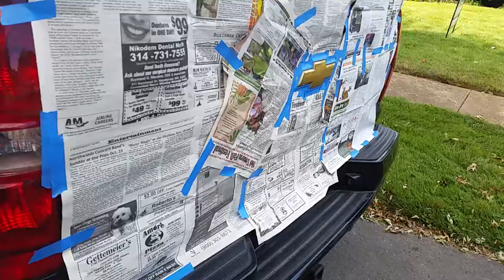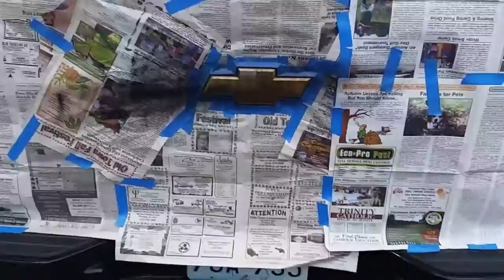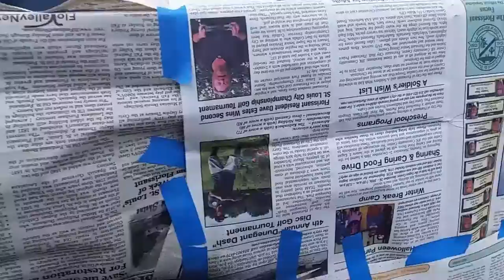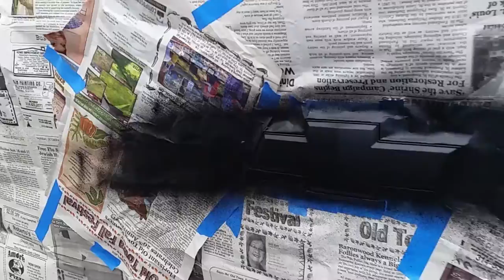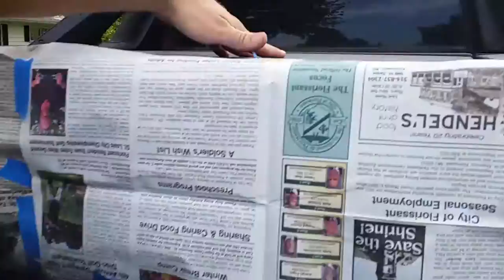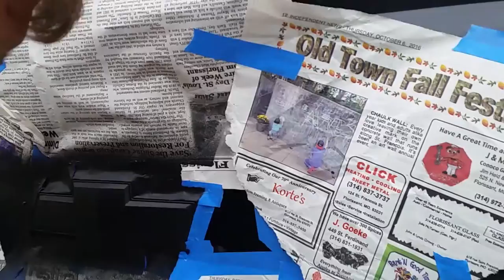plastic dipping the bowtie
Are jay using plasti-dip on his chevy bowtie emblem.

Seize the day each and everyday-Are Jay